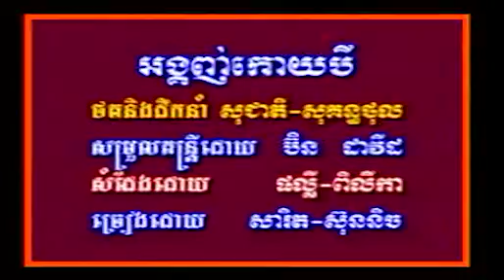អង្គុញកើយបីសារិត+ស៊ុននិច Ongonh Kery Bey#Karaoke